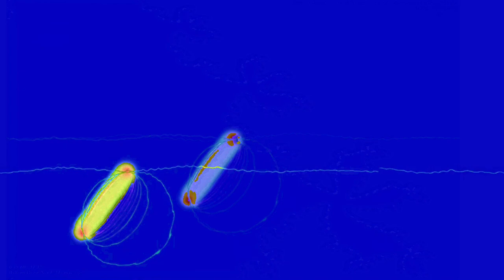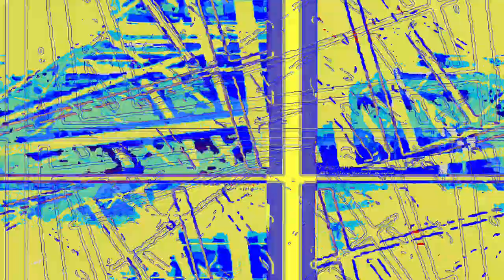[EPILEPSY WARNING] Movie 23 06 14 14h08m11s